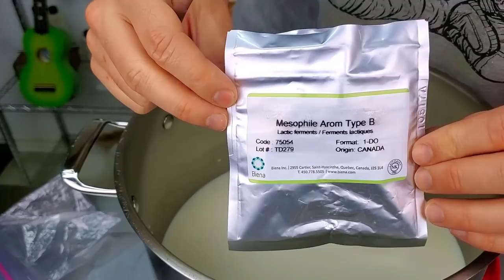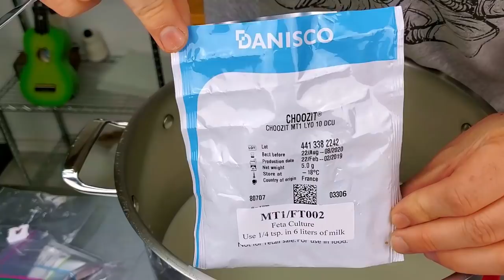FROMAGE MAISON - L'ANARCHIE DES CULTURES BACTÉRIENNES! (Tous les ferments en même temps)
Pour l'occasion des 25 000 abonnés, un fromage "spécial" a été fait avec un soupçon de toutes les cultures que j'avais chez moi (plusieurs mesophiles, plusieurs thermophiles, penecilium candidum, penecilium roqueforti, brevibacterium linens, propionic shermanii, lipase, etc.). Nom de code de l'expérience : Chimère!

Tout a été ajouté en petite quantité dans le lait, puis j'ai suivi une recette de style "brie" pour donner une direction à ce fromage. Quelle culture bactérienne gagnera l'impitoyable combat qui fait rage dans ce fromage !? Vos prévisions en commentaire!

Ingrédients:

6         Litres de lait entier
1         Pointe de couteau de tous vos ferments
1/2     c. à thé Chlorure Calcium dans 1/4 tasse eau non chlorée
1/4     c. à thé Présure* dans 1/4 tasse eau non chlorée
2         c. à thé de sel non iodé

*La présure n'a pas toujours la même force. Suivez le dosage de votre présure.